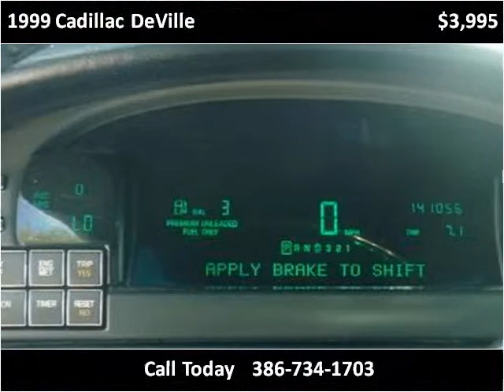1999 Cadillac DeVille Used Cars Deland FL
This 1999 Cadillac DeVille is available from Richard Bell Auto Sales & Powersports.